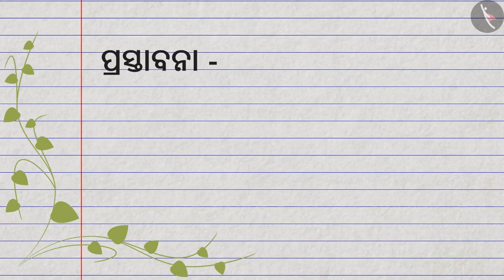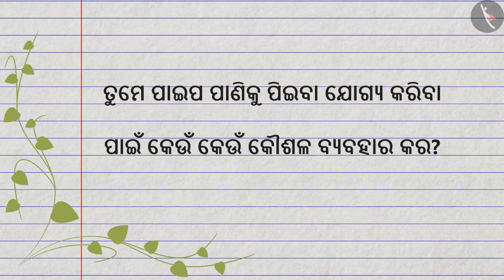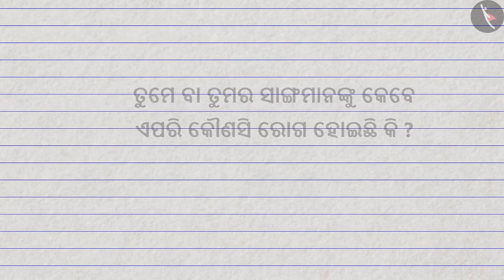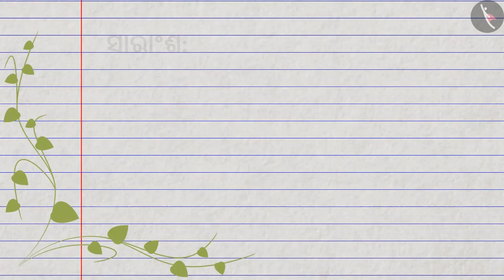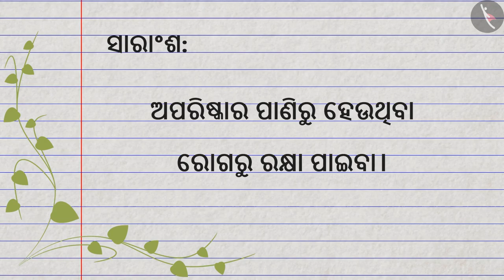ପାଣିର ଅସମାନ ବିତରଣ | Part2/2 | Unequal Distribution of Water | Odia | Class 4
कक्षा 4 | NCERT | ପାଣିର ଅସମାନ ବିତରଣ | Part2/2 | Unequal Distribution of Water | Odia | Class 4 | ଆମ ପରିବେଶ

Class 4 | NCERT | Too Much Water Too Little Water |  | Our Environment

In this video, we will study about Too Much Water Too Little Water.